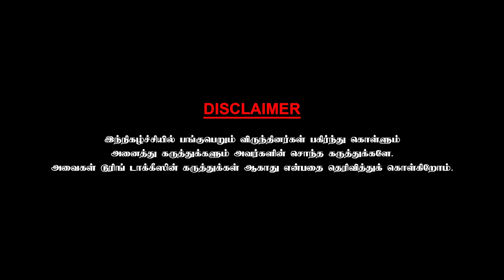விஜயகாந்த் மரணத்தில் நடிகர் சங்கம் திரண்டு வராதது கூட ஒரு வகையில் நல்லது தான் Ganeshkar Aarthi | CWC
Aarthi, also known as Harathi (born 9 November 1987) is an Indian actress, comedian and television host who works in Tamil films and television dramas. She initially worked as a child artist in the late 1990s, she also appeared in stand-up comedy shows namely Super10 and Lollu Sabha, before joining the Tamil film industry, she has played roles in Giri (2004), Padikkadavan (2009) and Kutty (2010).

Ganapathi credited as Ganeshkar is a Tamil comedian actor who prominently plays supporting roles. Appearing in many Tamil films (Kollywood), he is also a host for Super 10 on Sun TV in Chennai. He took part in Kalaignar TV's dance show, Maanada Mayilada, with Aarthi whom he married. They won 500,000 Indian Rupees as a 2nd prize.